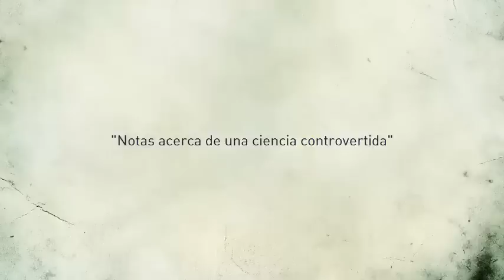Malinowski (1967 [1989]) Diaro de Campo en Melanesia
El diario de campo, es una de las herramientas más importantes para el antropólogo. Malinowski, es uno de las figuras más importantes en antropología. ¿Qué podríamos encontrar en el diario del famoso antropólogo? La mayoría sabe lo que encontrará, para los que no lo saben, la lectura de estas páginas es ampliamente recomendada.

Dejamos para ustedes un libro por el que la antropología y la objetividad reciben duros golpes.